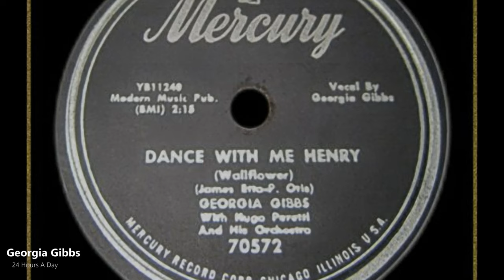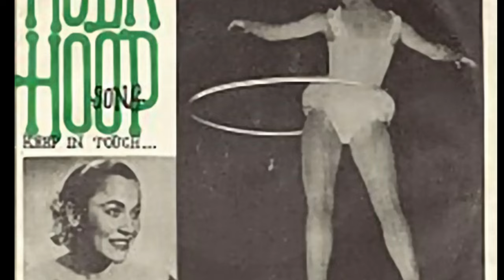Georgia Gibbs - 24 Hours A Day (1955)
Georgia Gibbs (born Frieda Lipschitz, August 17, 1918 – December 9, 2006) was an American popular singer and vocal entertainer rooted in jazz. Already singing publicly in her early teens, Gibbs first achieved acclaim (and notoriety) in the mid-1950s interpreting songs originating with the black rhythm and blues community and later as a featured vocalist on a long list of radio and television variety and comedy programs. Her key attribute was tremendous versatility and an uncommon stylistic range from melancholy ballad to uptempo swinging jazz and rock and roll.
While still in Worcester at age 13, Frieda auditioned for a job at the Plymouth Theatre, one of the prime vaudeville houses in Boston. The Plymouth's manager had already heard her sing on the local Worcester radio station, and Gibbs was hired and moved to Boston, eventually landing at the Raymor Ballroom. She joined the Hudson-DeLange Orchestra in 1936 (age 17), and toured with them for 10 months as Fredda Gibson. "You don't really know loneliness unless you do a year or two with a one-night band", Gibbs said of her life on the big-band circuit, "Sing until about 2 a.m. Get in a bus and drive 400 miles. Stop in the night for the greasy hamburger. Arrive in a town. Try to sleep. Get up and eat."

She found steady work on radio shows including Your Hit Parade, Melody Puzzles, and The Tim And Irene Show and freelanced in the late 1930s and early 1940s singing with the bands of Tommy Dorsey, Hal Kemp, Artie Shaw, and Frankie Trumbauer. While a Billboard article reports that her first time on disk was with Trumbauer's orchestra: The Laziest Gal in Town on Brunswick Records, liner notes from the 1998 Simitar compilation report her appearance on some of DeLange's recordings on Brunswick, and a recording exists with Hal Kemp from 1939. She first charted with Shaw's band in 1942 on Absent Minded Moon (Victor 27779) which received a lukewarm review at the time.

In 1943, with her name changed to Georgia Gibbs, she began appearing on the Camel Caravan radio program, hosted by Jimmy Durante and Garry Moore, where she remained a regular performer until 1947. It was Moore who bestowed upon her the famous nickname "Her Nibs, Miss Georgia Gibbs," ironically using the title to describe the singer of diminutive stature who had an enormous "authoritative" prominence in American pop music.

Gibbs signed with Majestic Records in 1946 cutting multiple records, but her first solo hit single, "If I Knew You Were Comin' I'd've Baked a Cake" (on the Coral label) did not come until 1950. During this period she also was the featured vocalist on tours with comedians Danny Kaye and Sid Caesar. Success as a singer outside of radio and variety shows continued to elude her, as noted in a 1952 Time article:

    "Georgia", they kept telling her, "you gotta get a sound." Musical soothsayers were trying to get Songstress Georgia Gibbs into line with the latest fashion. Perhaps, they thought, she should sing mechanized duets with herself (like Patti Page), or she might try an echo chamber background (like Peggy Lee). But gimmicks were not Georgia Gibbs's cup of tea. She had a big, old-fashioned voice, a good ear, a vivacious personality, and she knew how to sing from the shoulder. She would stick with plain Georgia Gibbs.
Through 1949 and 1950 she appeared on TV shows Cavalcade of Stars and All Star Revue. In 1951 she signed with Mercury Records where she ultimately had success "sticking with plain Georgia Gibbs". Possessed of a versatile voice, she cut a long list of well-received records in every category from torch songs to rock-and-roll, jazz, swing, old fashioned ballads and cha-chas. The most successful, 1952's "Kiss Of Fire", which she performed on The Milton Berle Show in that spring, reached #1 on the pop music charts. "Kiss of Fire" was adapted from the Argentinian tango El Choclo and the lyrics, arrangement and delivery communicate passion on a Wagnerian scale.

Sultry and throbbing, with a touch of vibrato, Gibbs's voice is best showcased on romantic ballads and torch songs like "My Melancholy Baby", "I'll Be Seeing You", "Autumn Leaves", and "You Keep Coming Back Like a Song". Yet she could also belt out steaming jazz numbers like "Red Hot Mama", "A-Razz-A-Ma-Tazz"; jive with tunes like "Ol Man Mose", "Shoo Shoo Baby"; or rock out with "I Want You to Be My Baby". Her Swingin' With Her Nibs album (1956) demonstrated her natural affinity for improvisation as well.
In 1957, Gibbs signed with RCA Victor going on to chart with over 40 songs before retirement from singing, and was briefly successful doing rock 'n' roll songs as well. Her Mercury record "Silent Lips" was a big hit in Sweden (September 1958-March 1959) peaking at number 5 in the best selling charts, and there were even several Swedish cover versions of that song, "Ingenting" by among others Towa Carson, Lill-Babs and Britt Rylander.